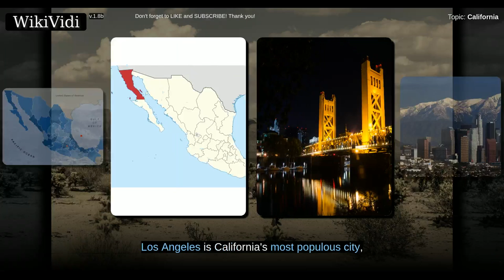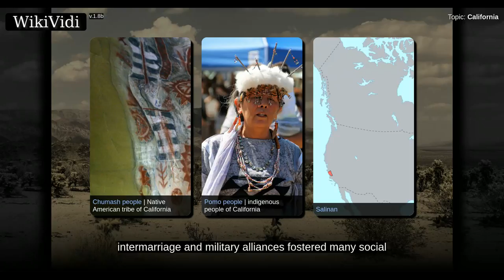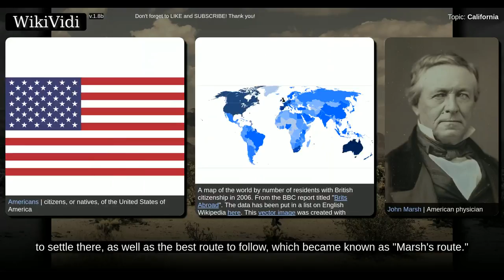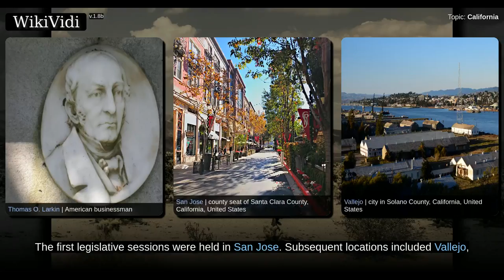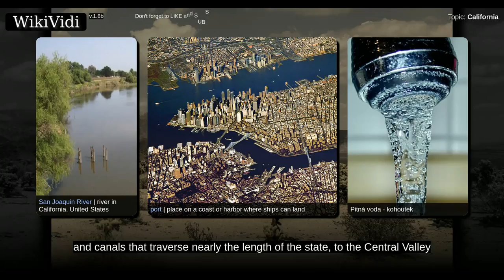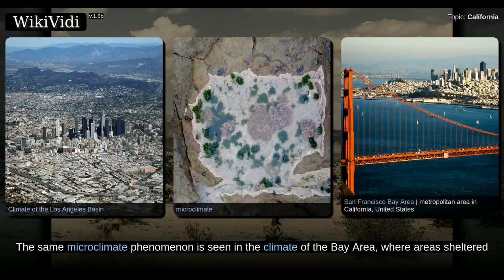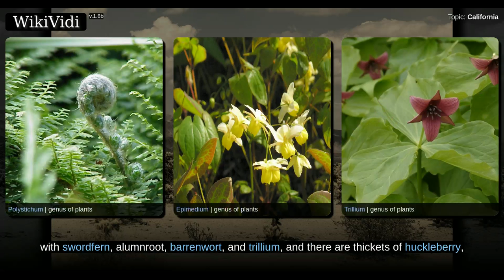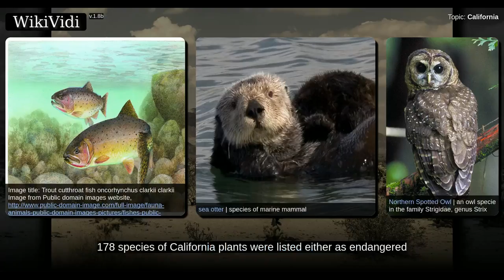CALIFORNIA - Documentary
'''California''' ( , ) is the [[List of U.S. states and territories by population|most populous state]] in the [[United States]] and the [[List of U.S. states by area|third most extensive]] by area. Located on the western ([[Pacific Ocean]]) coast of the U.S., California is bordered by [[Oregon]] to the north, [[Nevada]], to the east and northeast, [[Arizona]] to the southeast and it shares an [[Mexico-United States border|international border]] with the [[States of Mexico|Mexican state]] of [[Baja California]] to the south. The state capital is [[Sacramento, California|Sacramento]]. [[Los Angeles]] is California's [[List of largest California cities by population|most populous city]], and the country's [[List of United States cities by population|second largest]] after [[New York City]]. The [[Greater Los Angeles Area]] and the [[San Francisco Bay Area]] are the nation's second- and fifth-most [[List of primary statistical areas of the United States|populous urban regions]], re...

Shortcuts to chapters:
00:03:50: Etymology
00:05:44: Pre-contact
00:06:47: 16th, 17th and 18th centuries
00:08:40: 19th century
00:18:05: 20th century
00:21:09: Geography
00:26:37: Climate
00:29:39: Ecology
00:30:39: Flora and fauna

Copyright WikiVidi.